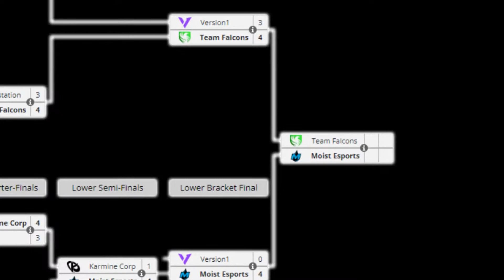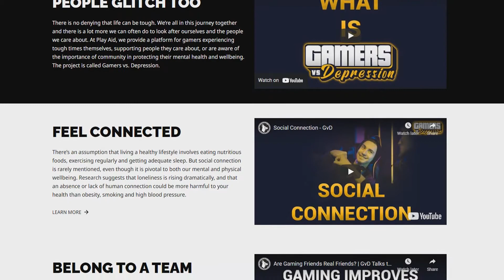Moist Esports: The Rising Waters (Mini-documentary)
On Sunday 3rd July @MoistEsports did the unthinkable and came back to win the RLCS Spring Major.

Here is our full mini doc of how teamwork and a bit of camaraderie can go a long way!

Are you or someone you know struggling with anxiety or depression? Our free mental health courses can help!

Got questions? Come chat on our Discord

Gamers vs Depression (GVD) is a global mental health project that uses esports to teach gamers about the importance of mental health, self-care, and social connections.

With support from men’s health charity Movember, Gamers vs Depression is aiming to establish whether esports can be used as a vehicle to deliver mental health literacy programmes to gamers around the world. We also aim to reduce stigma and increase help seeking behaviours in gamers.

Our community is a place where gamers can feel empowered to talk freely about any problems or concerns they may have with likeminded peers, without fear of judgement, prejudice, or discrimination. We game together, chat, and support one another. It’s that simple.